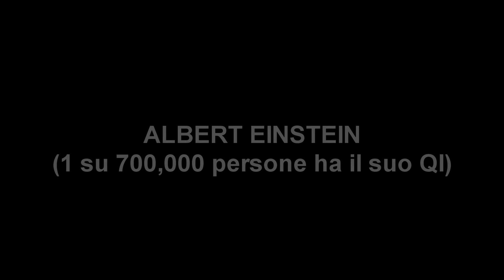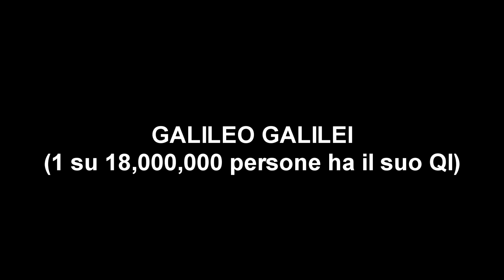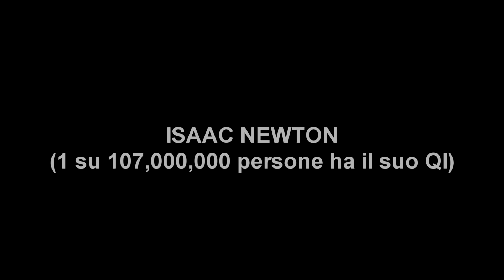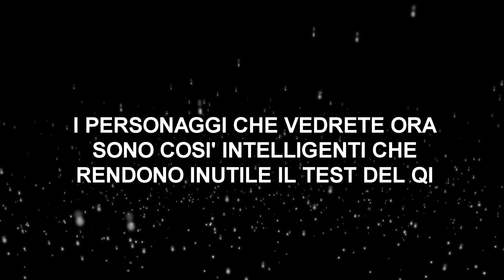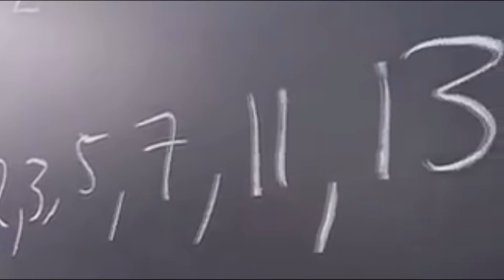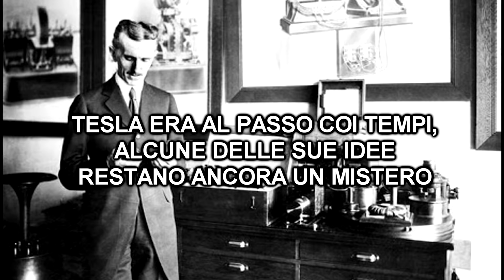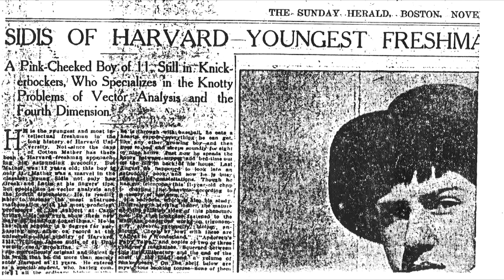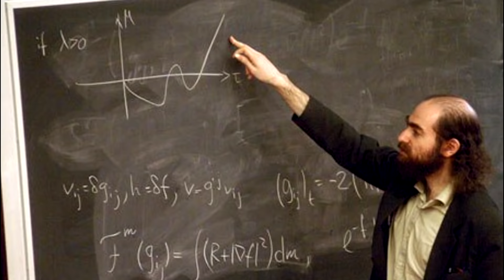TOP PERSONE più INTELLIGENTI al MONDO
Chi sono le persone più intelligenti della storia? in questa Classifica Stephen Hawking è solo all'ultimo posto

Vieni in vacanza con me ad agosto ai caraibi 450 a persona info in direct su instagram o via mail a